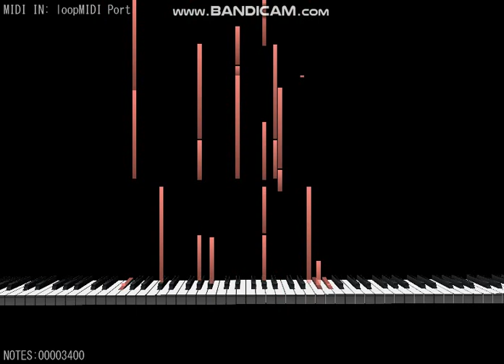OPL3 FM Synthetic Grand Piano - A City Moved by Time